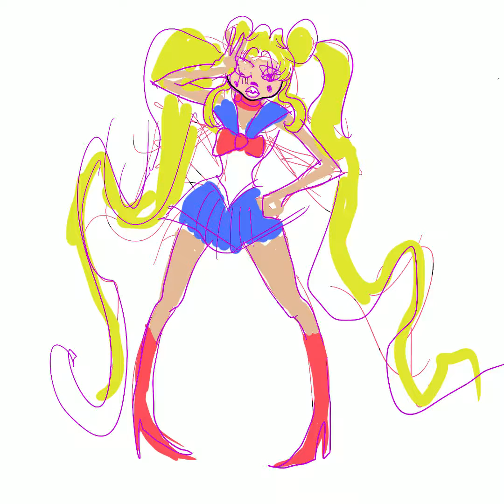Sailor Moon Timelapse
Sailor Moon 🌙 timelapse on Procreate!